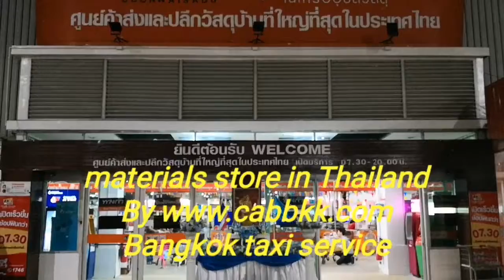Travel materials store Thailand by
materials store​ in Thailand
taxi​ Thailand
cab​ Bangkok
private​ transfer
materials store
travel​ ​in​ Thailand
travel​ in Bangkok
one​ ​day​ tours